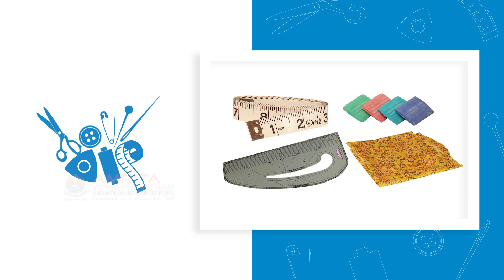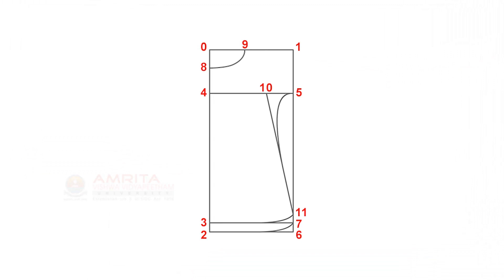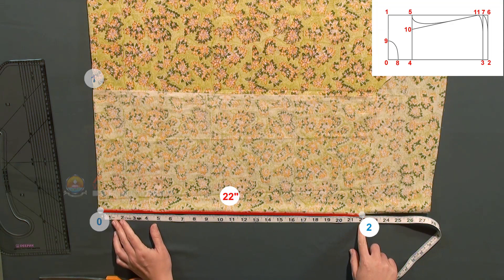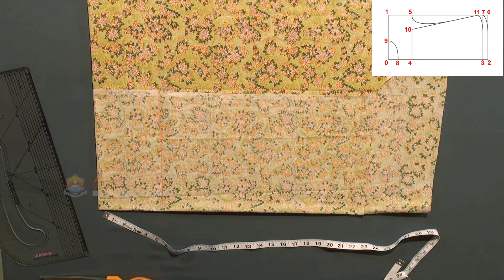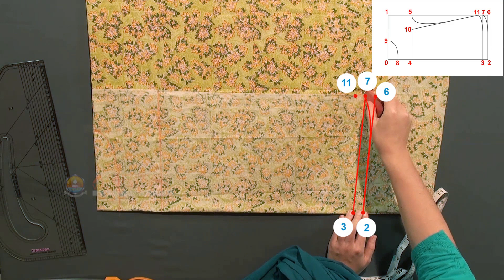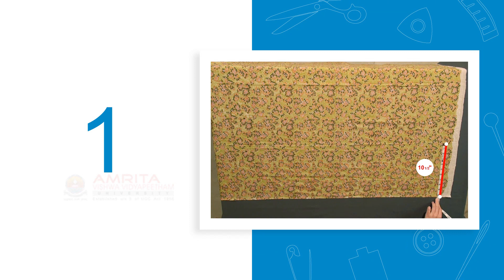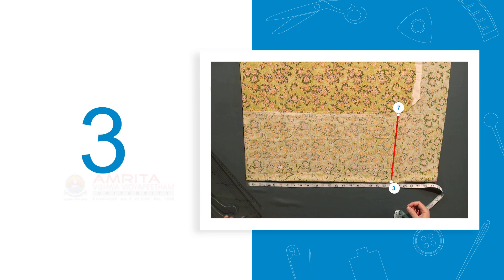3.3.3 Drafting Of Pattern On Fabric For Jhabla (Odia) (ଓଡିଆ)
In this video, you will learn to draft the pattern for Jhabla on fabric.